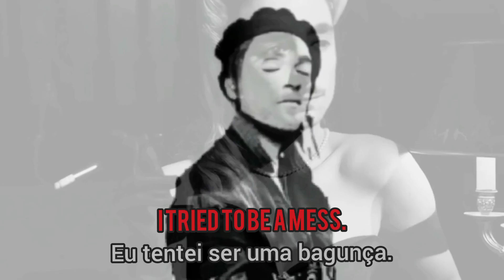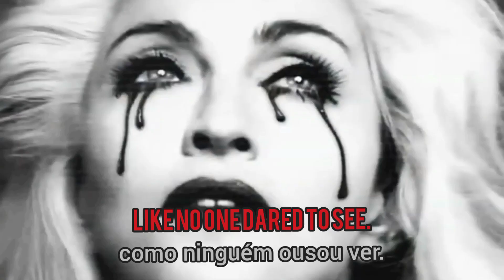Mad Boy - Love Revolution (Intro)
This is Madonna's legacy.
This is Mad Boy's vision.
This is Love Revolution.

Este é o legado de Madonna.
Esta é a visão de Mad Boy.
Esta é a revolução do amor.